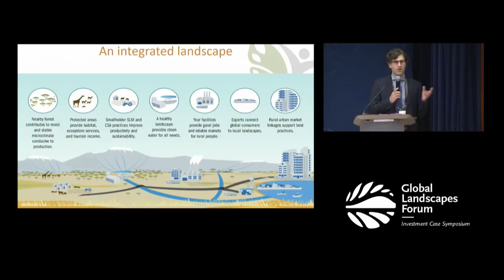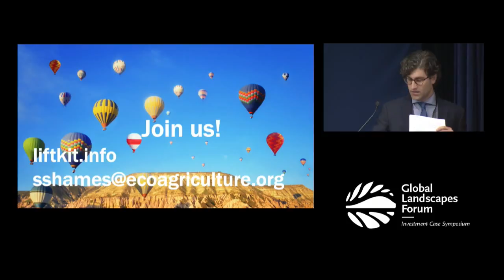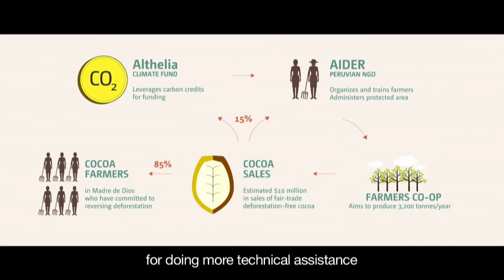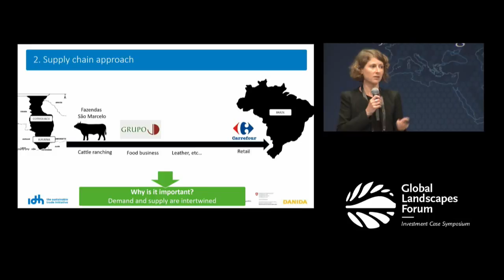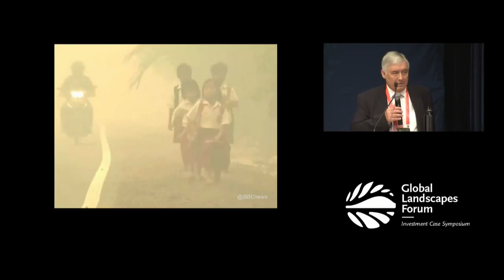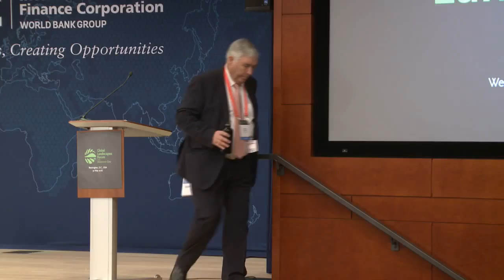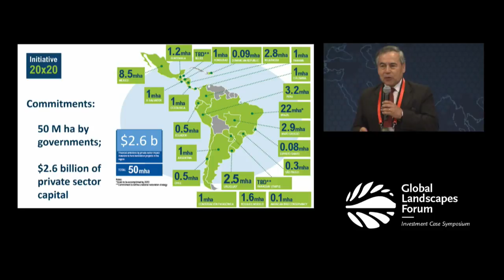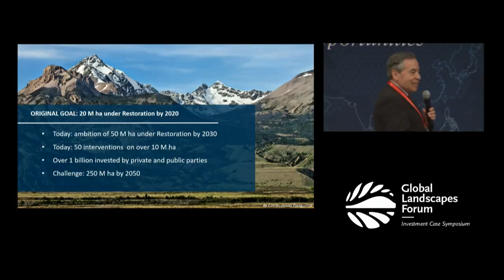Landscape Talks - GLF Investment Case Symposium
Six speakers present their talks at the GLF Investment Case Symposium, Washington D.C, May 30th.